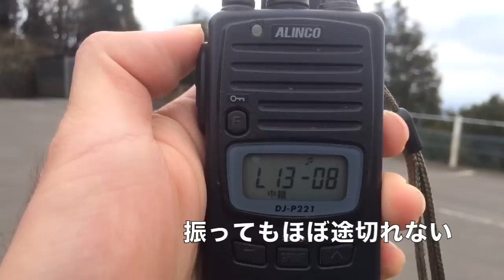特定小電力トランシーバー受信比較 ICOM IC-4300L ALINCO DJ-P221L ALINCO DJ-P22